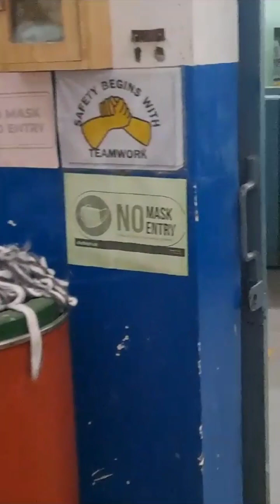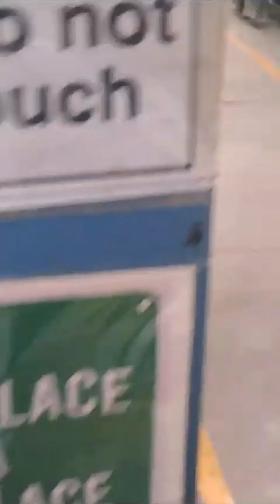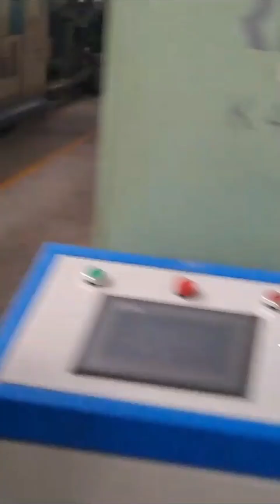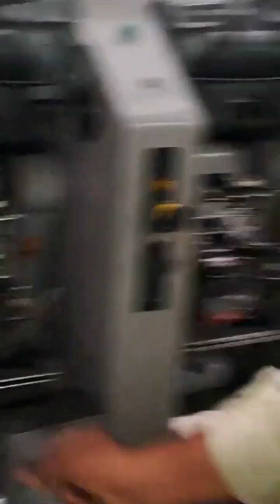how to make clothes from cotton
how to make clothes@baghaila5182